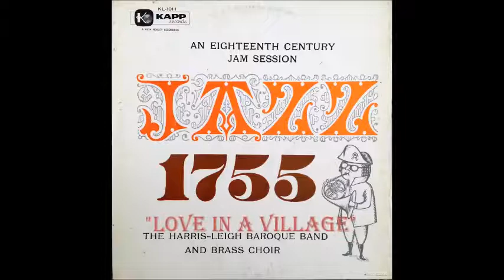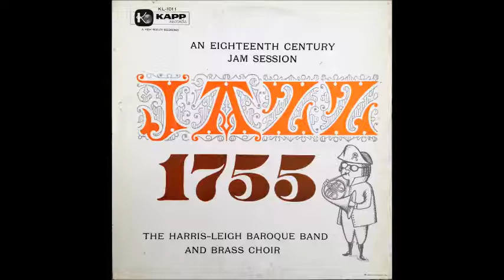Harris-Leigh Baroque Band And Brass Choir 1955 Chamber Jazz FULL ALBUM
This being the original mono pressing which features a "baroque band and brass choir" consisting of Joe Soldo (clarinet), Thomas Parshley (flute), Leon Cohen (oboe), John Bello, Robert Montesi (trumpets), Billy Byers, Sonny Russo (trombones), Dan Cowen (French horn), Doc Goldberg (bass), and Jim Chapin (drums) under co-leaders Mitch Leigh (bassoon) and Art Harris (harpsichord & piano) who, incidentally, composed each cut:

0:00 High Street Steps
2:05 Miss Pope Of Drury Lane
5:03 Blue Bell And Crown
7:34 Royal Horse Guard Blue
10:34 Cool, Easy, And Serene
13:39 Soho Square
16:58 Rambler
18:46 Whitefriars
21:52 Love In A Village
23:51 Mr. Diggs
26:54 Lady Louisa
30:13 Savoy Stairs

This original longplay record album was released in the USA as KL-1011 by Kapp in 1955, and will forever be part of my personal collection.  I ripped its contents for my enjoyment and created this video hoping to share it with others who appreciate hard-to-find and obscure music.